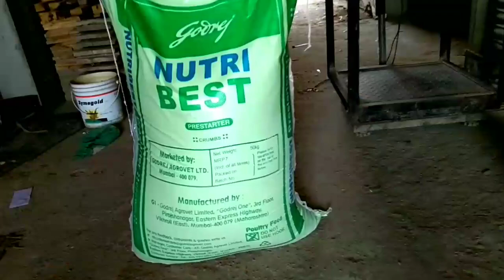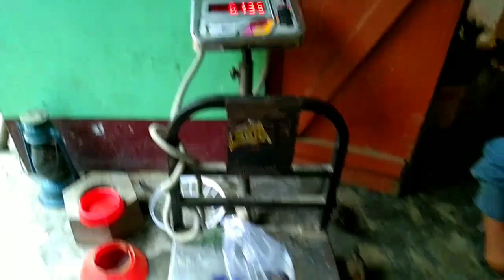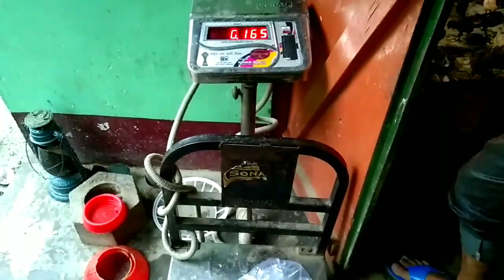১৮ দিন বয়সত সোনালী মূৰ্গী ৰ ওজন । Sunali chicken Farm in Nagaon | Axomor krihi kotha | 9954666164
এনেই ঘৰত বহি থকাতকে মূৰ্গী পালন কৰক আৰু ভালেখিনি টকা উপাৰ্জন কৰক

মূৰ্গী ৰ পোৱালীৰ বাবে
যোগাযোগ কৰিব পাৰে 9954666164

৪ দিন বয়সত সোনালী মূৰ্গী ৰ
ওজন চাওঁক👇

৯দিন বয়সত সোনালী মূৰ্গী ৰ
ওজন চাওঁক👇